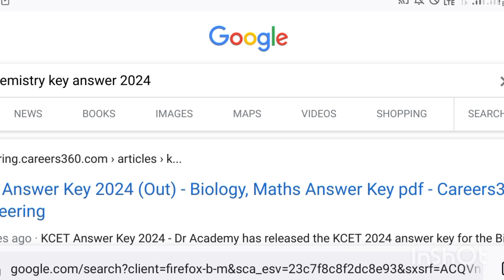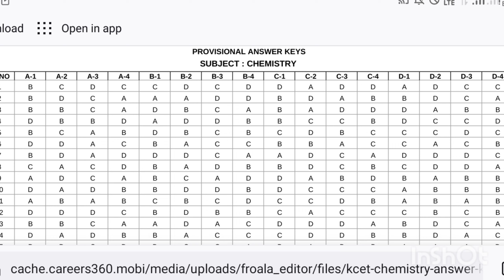CHEMISTRY KEY ANSWERS FOR KCET 2024 EXAM / KCET 2024 CHEMISTRY KEY ANSWERS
KCET 2024 CHEMISTRY KEY ANSWERS / CHECK YOUR PAPER NOW...!!!

kcet2024 KEYANSWERS
KCET 2024 CHEMISTRY PAPER ANALYSIS WITH DETAILED S0LUTION

KCET 2024 PAPER ANALYSIS  | Chemistry | Physics | Dr. Anand Mani and Team

KCET CHEMISTRY KEY ANSWERS / PROVISIONAL KEY ANSWERS / CHECK YOUR MARKS NOW.

KCET Chemistry Answer Key 2024 | Complete Solution | KCET Answer Keys | Colourful Kannada

SOLVED CHEMISTRY QUESTION PAPER KCET 2024 PART-I |CET COACHING

KCET 2024 CHEMISTRY UNOFFICIAL ANSWER KEY|CHEMISTRY UNOFFICIAL ANSWER KEY|KCET CHEMISTRY ANSWER KEY